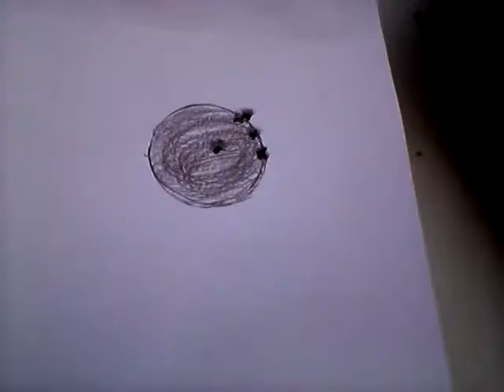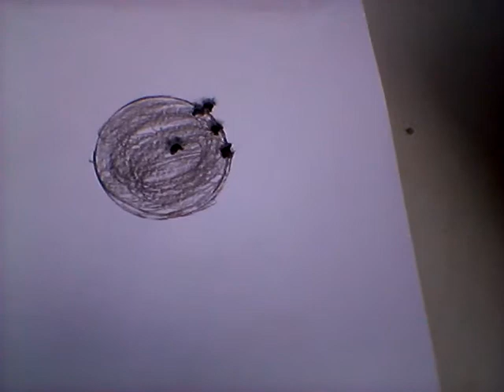cbc nitro six (ajustada)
carabina nitro six 6mm depois de acertar o cano agrupamento bom .